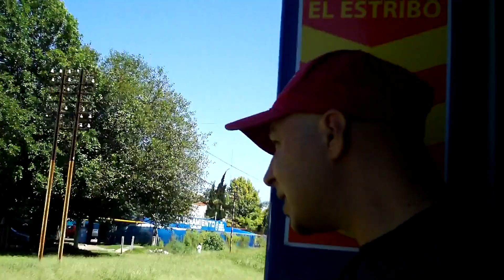Tren Linea San Martin Llegando a San Miguel Año 2010 / Locomotora GM GT22 A913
Video grabado en el verano del año 2010, de un tren de la línea del ferrocarril San Martin con locomotora GM GT22 A913, procedente desde Retiro llegando al viejo andén (hoy ya inexistente) de la estación de la ciudad de San Miguel, en el noroeste del Gran Buenos Aires, Argentina.
Como detalle, en la última escena tomada desde arriba del puente peatonal (hoy ya inexistente también), vemos desde ahí arriba, unos metros más adelante, al lado de avenida Mitre (Av Balbin), en la parte superior de la imagen, el terreno en los que unos años despues se construiría el nuevo andén de la estación de San Miguel, y del lado izquierdo vemos las vías y la vieja estación Sarmiento del tren del ferrocarril Urquiza de larga distancia.